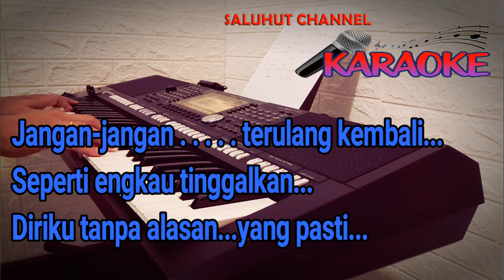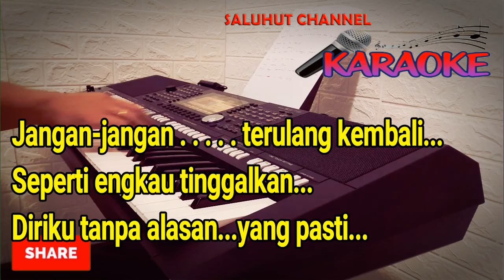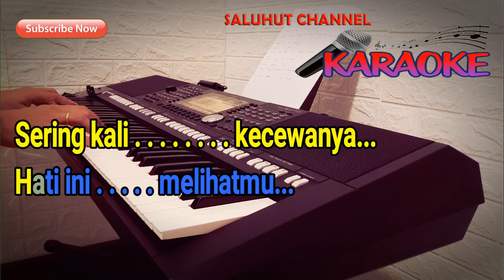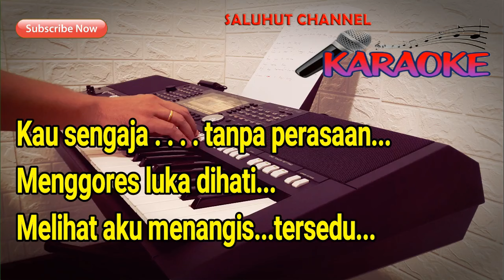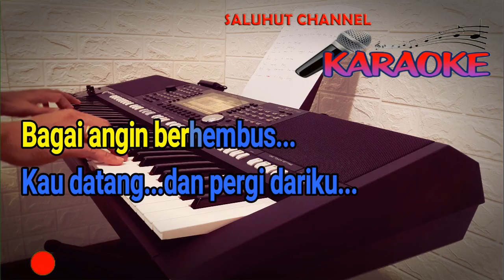KAU DAN HATIMU [KARAOKE] PANCE NADA PRIA A=DO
KAU DAN HATIMU LIRIK :

Andai esok kau temukan
Seseorang pengganti diriku
Jangan-jangan terulang kembali
Seperti engkau tinggalkan diriku tanpa alasan yang pasti

Mudahnya kau berjanji
Semudahku percaya
Sakit didada ini
Sungguh pedih

Manis yang kunikmati
Larut bersama duka
Bagai angin berhembus
Kau datang dan pergi dariku

Sering sudah kecewanya
Hati ini melihatmu
Kau sengaja tanpa perasaan
Menggores luka dihati, melihat aku menangis terseduh